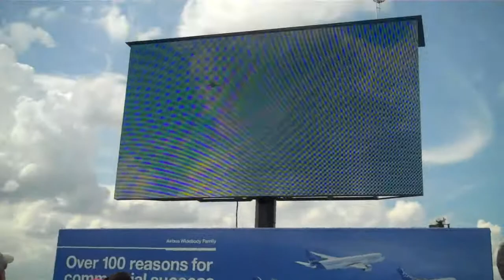Harrier taking off at Farnborough, July 2014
Frenchy and I took the right call on the weather and had a great day. The airshow on the right day can be one of the highlights of my disabled existence. These machines are one of the pinnacles of human creation alongside loud live music. That and for me the ground is smooth. Videoing in sunlight is a bit of a lucky guess.